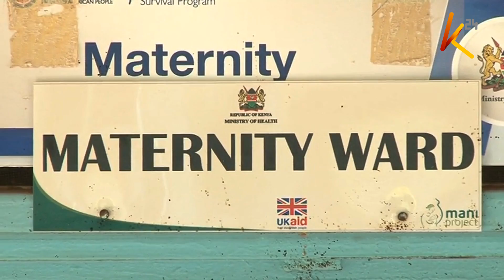Woga wa hospitali: Wajawazito wawasaka wakunga